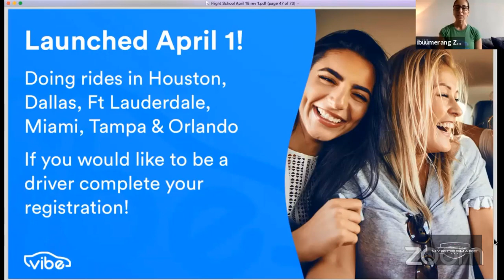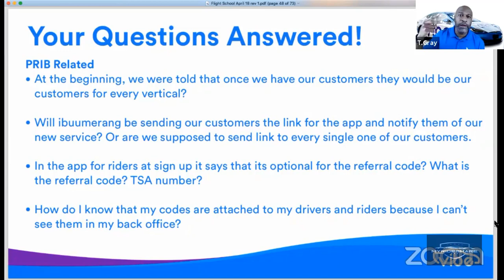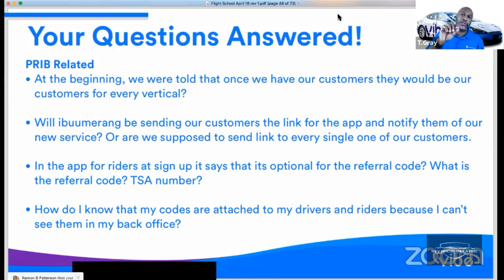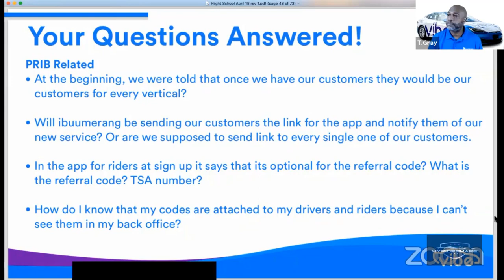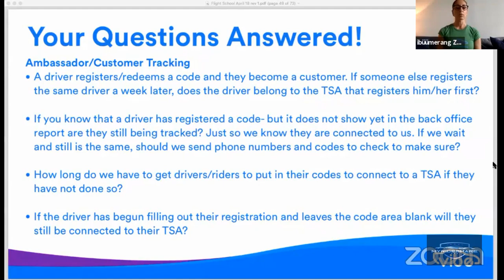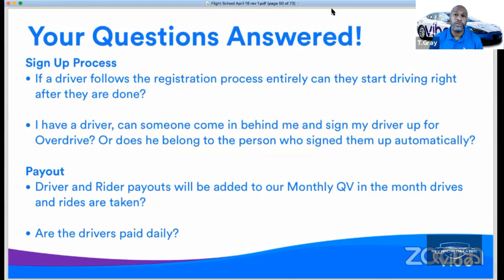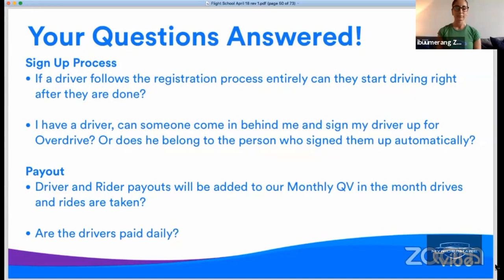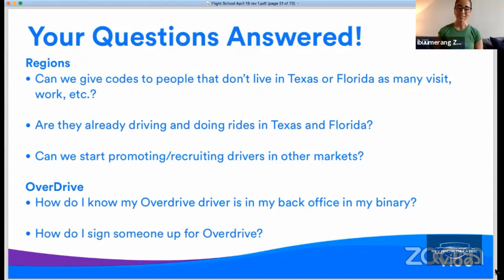Vibe Rides FAQs What you Should Know about Vibe Rides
Vibe Rides FAQs Answerd

Rideshare Business - How to Become a Rideshare Driver & Driver Requirements.Check out the best rideshare app for drives and how you can make more money.

Drivers Earn when they drive, when others drive, & when customers ride.
or get with the person that told you about Vibe Rides.

This is an independent representative channel and is not approved or endorsed by iBuumerang or Vibe Rides.

The views, opinions and claims expressed in the videos on this website are intended for training purposes only. Personal experiences and results may vary. The recommendations, strategies and claims set forth in this website are not meant to represent how well you will do, or guarantee, expressly or implicitly, your success as individual results will vary. No income claims are guaranteed or implied. Independent distributors, reps and or affiliates work on commission, therefore your success is based on a number of factors, many of which are within your control, such as work ethic, persistence and dedication, while other factors may be outside of your control. The videos, audios and materials on this website are not intended and should not be used as legal advice, financial advice, tax advice or accounting advice.